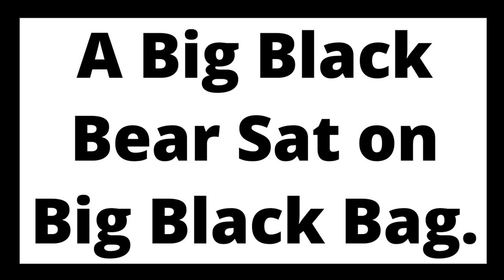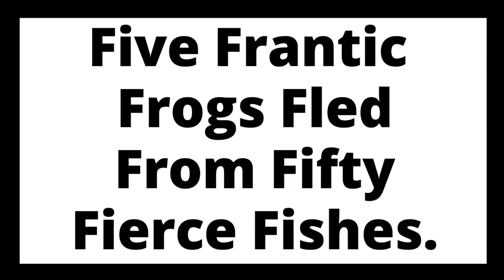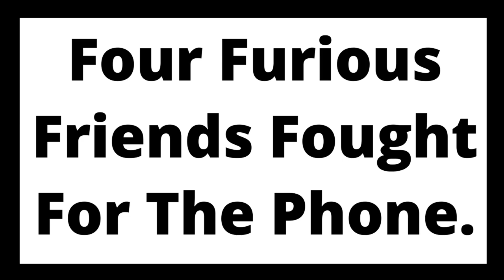5 Short Tongue Twisters In English | Popular Tongue Twisters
5 Short Tongue Twisters In English | Popular Tongue Twisters | Short English Tongue Twisters | Short

हैलो दोस्तों,
इस वीडियो में हम ऐसे कथन जिन्हें तेजी से बोलने पर आपकी ज़बान लड़खड़ा जाएगी । या अंग्रेजी भाषा मे कहें तो Tongue Twister Sentence आपको इसमें बोल कर दिखाएंगे । इस वीडियो के कथन दोहराने पर आपकी जबान फिसलेगी और आपको हँसी भी आएगी ।

0:00 Introduction
0:19 Sheep Should Sleep In A Shed.
0:41 A Big Black Bear Sat on Big Black Bag.
1:06 Six Slimy Snails Slid Slowly Seaward.
1:31 Five Frantic Frogs Fled From Fifty Fierce Fishes.
2:00 Four Furious Friends Fought For The Phone.